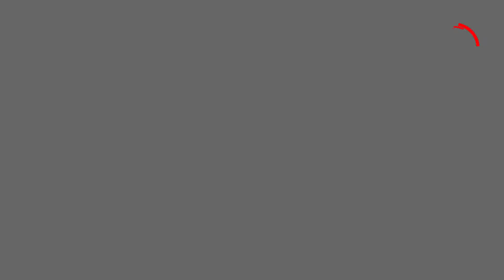Lente Nikon 10 24mm F3 5 4 5g Af s Ed Dx Nikkor